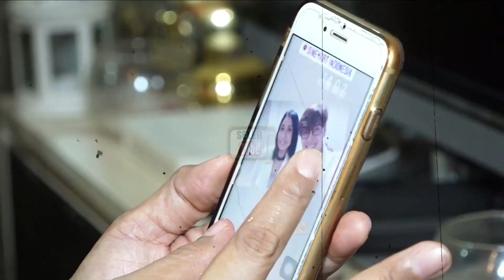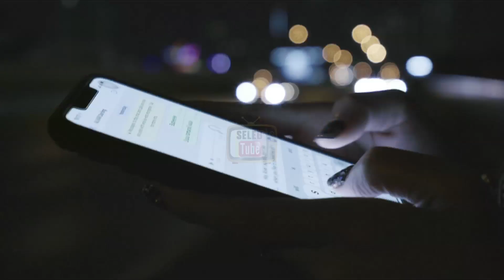IVONNE INAWADE DAN DEWI PERSSIK DIS3RANG FANS LESLAR!!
Hello SelebTuber. !!